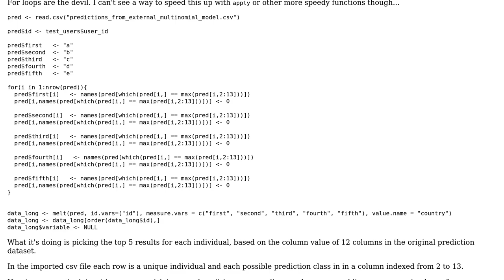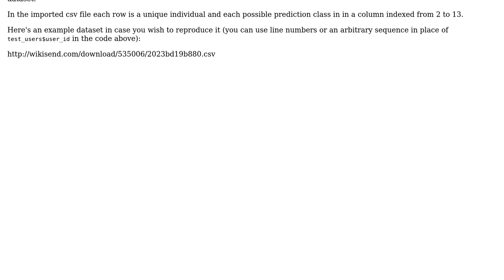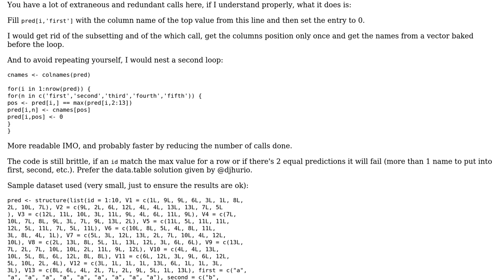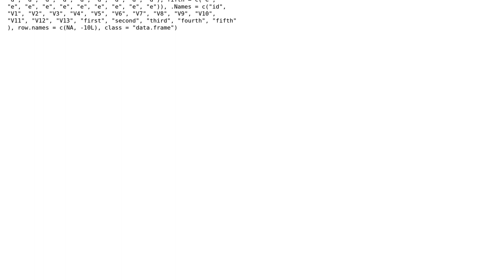Code Review: Picking the top 5 results for each individual (2 Solutions!!)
Code Review: Picking the top 5 results for each individual

With thanks & praise to God, and with thanks to the many people who have made this project possible! | Content (except music & images) licensed under CC BY-SA | Music | Images & others | With thanks to user Tensibai user Hack-R user djhurio and the Stack Exchange Network Trademarks are property of their respective owners. You are responsible for your own actions.